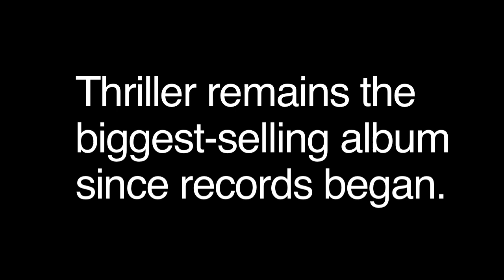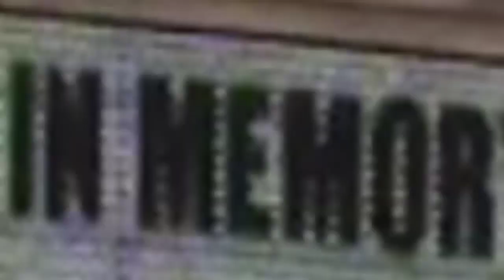Michael Jackson A True Apollo Legend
The Apollo and the many fans in NYC remember Michael Jackson as a true legend.